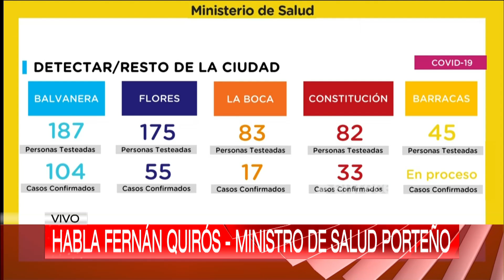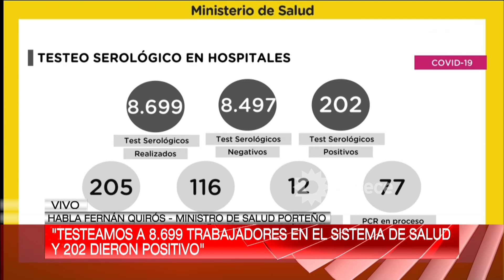"No hay un dato técnico que una a los runners con el aumento de casos" dijo el Ministro porteño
Momento emitido en "Arriba argentinos" el viernes 19 de junio de 2020 por eltrece.
Fernán Quirós, el Ministro de Salud de Buenos Aires, en conferencia de prensa habló de los números de la ciudad con respecto al avance de la pandemia. Frente a una pregunta, también se refirió a la apreciación que hizo el Presidente de la Nación, haciendo alusión a que los casos siguen creciendo debido a que la gente sale a correr. El Ministro respondió que no hay nigún dato arrojado tecnicamente por un estudio que indique que la salida de los runners haya provocado mayores contagios.